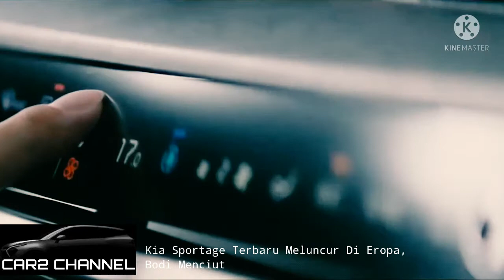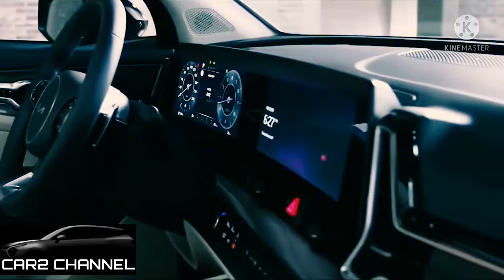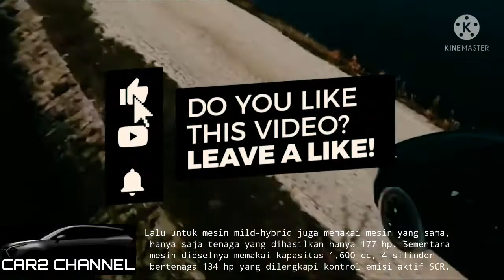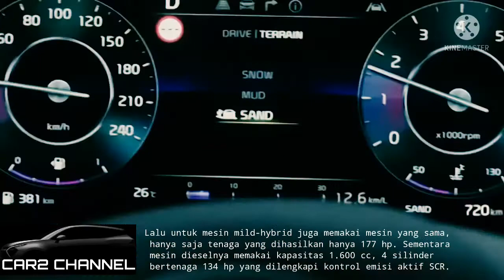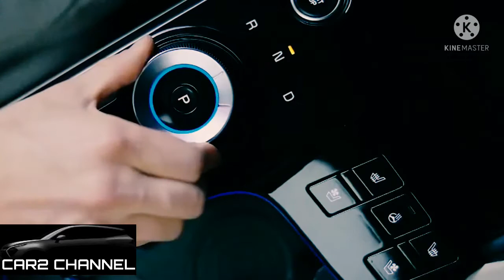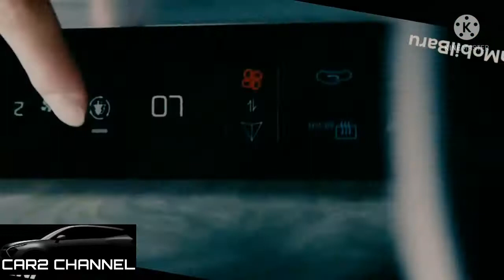Body Ramping Kia Sportage Terbaru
Kia Sportage generasi terbaru resmi memulai debutnya di Eropa. Mobil yang menjadi generasi kelima dari keluarga Sportage ini sekarang punya dimensi yang lebih pendek hingga 133 mm.

Peluncurannya berlangsung di IAA Munich Motor Show 2021 beberapa waktu lalu. Menariknya, pada generasi terbaru Kia Sportage ini terdapat beberapa opsi mesin yang terdiri dari Hybrid, PHEV, dan mesin Diesel.

Secara dimensi, mobil ini memiliki panjang 4.515 mm yang secara spesifikasi mirip dengan Volkswagen Tiguan. Kia juga membeberkan adanya perubahan dari segi desain, teknologi, dan mesin khusus untuk pasar Eropa.